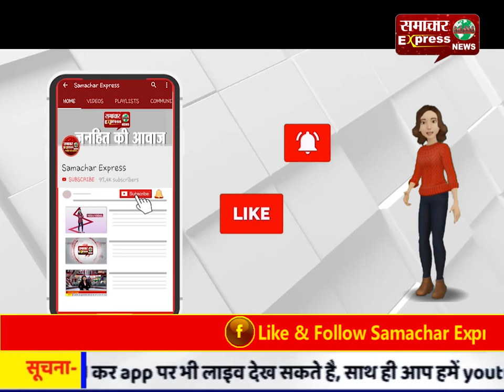मथुरा में पीड़ित परिवार ने निकाला न्याय के लिए निकाला कैंडल मार्च